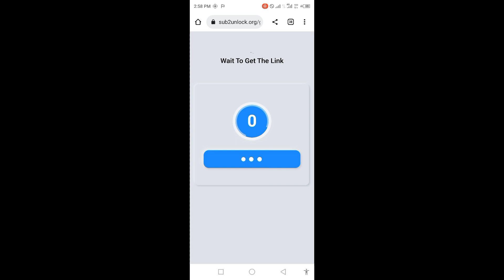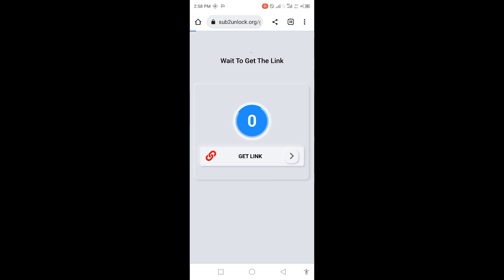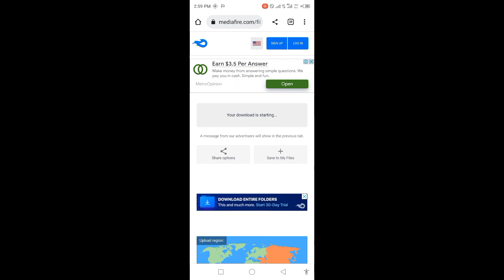How to Download Car Parking Multiplayer Mod APK || New Update 2022 || CPM SONI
How to Download Car Parking Multiplayer Mod APK || New Update 2022

🔗 MOD LINK IN 1st Comment